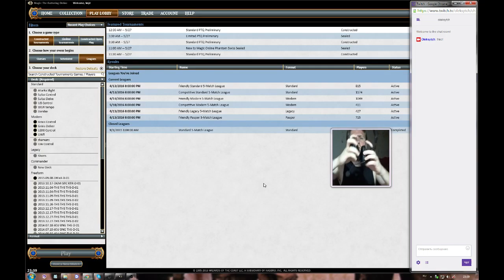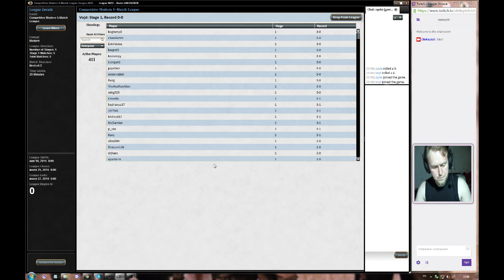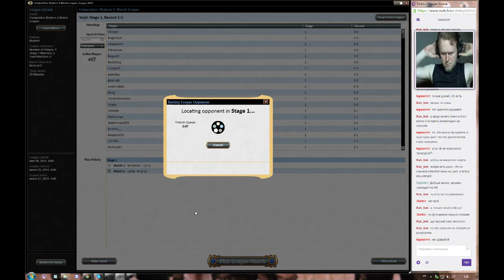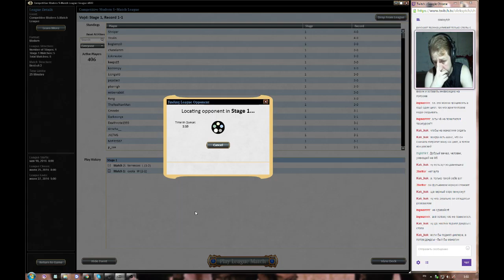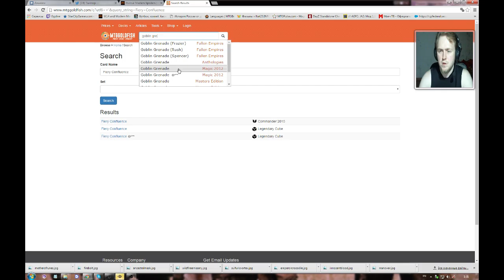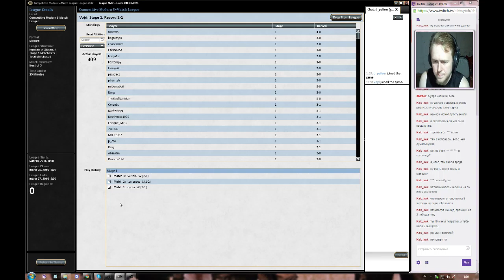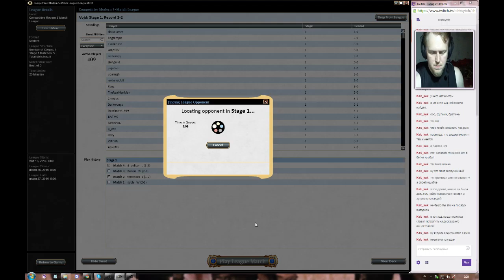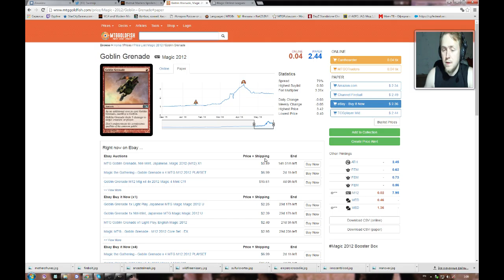26.05.16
2-3
(RUG Scapeshift, Living End, Goblins, UWR Nahiri, Affinity) -- Watch live